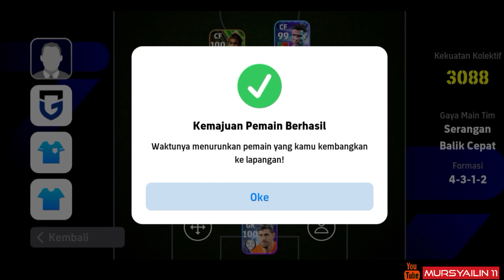RACIKAN T. KUBO BLUEBLOCK EFOOTBALL 2024 MOBILE